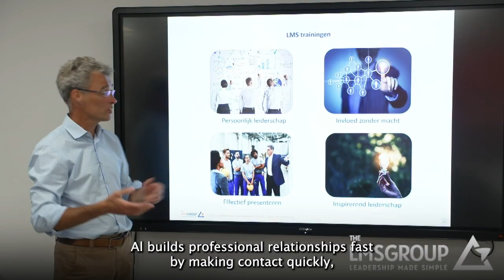The Secret of Leadership